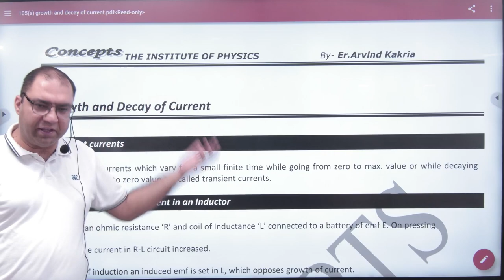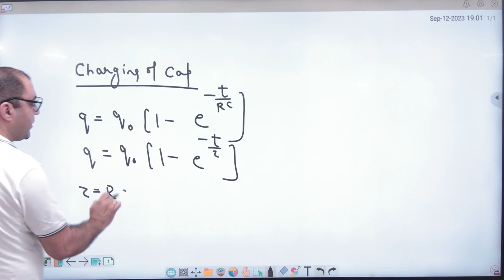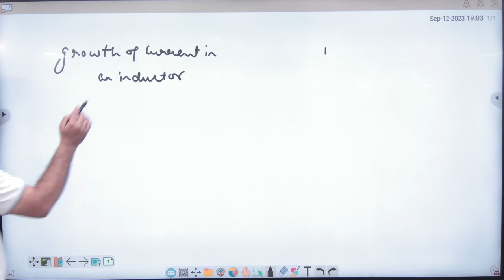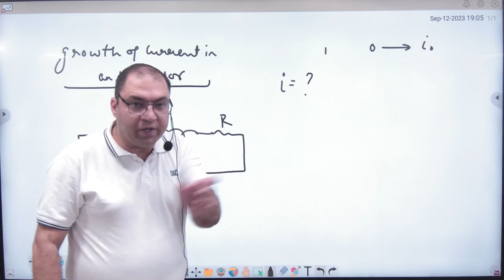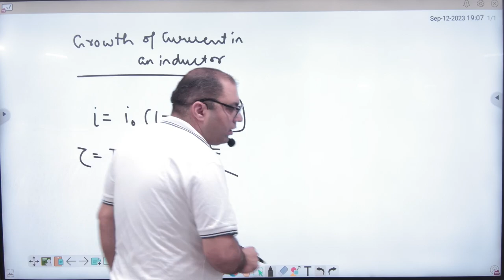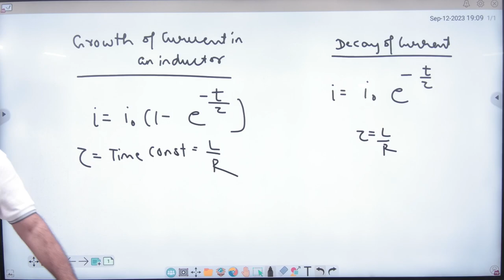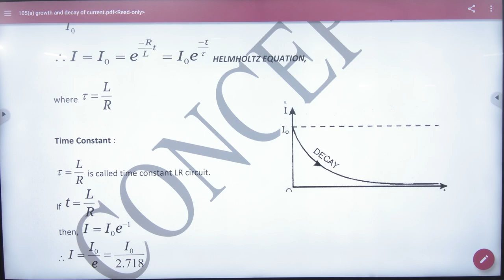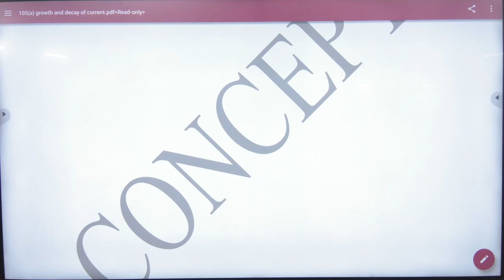6 Growth and Decay of current in an Inductor